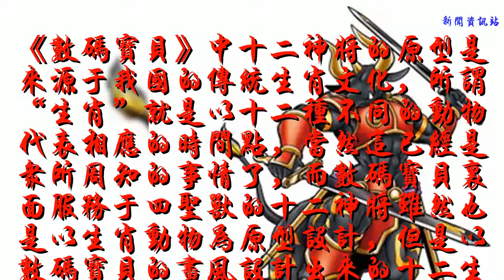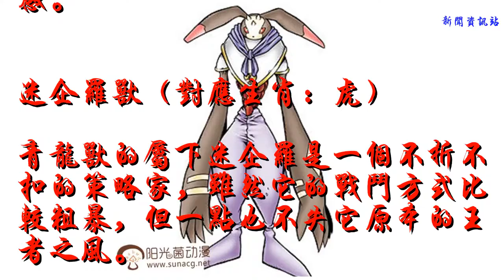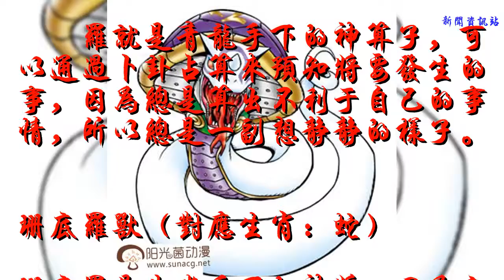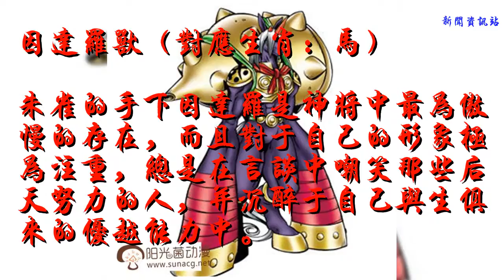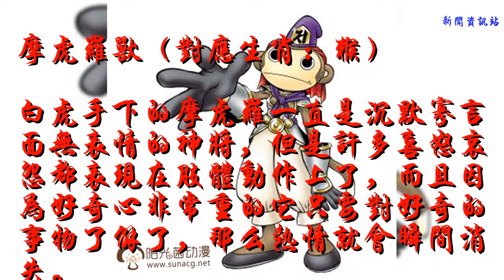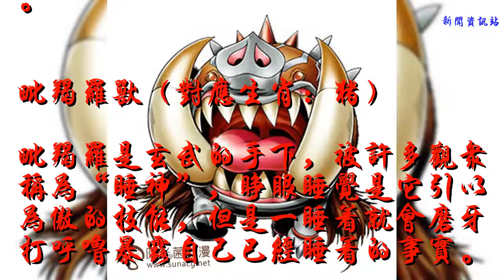《數碼寶貝》與十二生肖對應的十二神將數碼獸，你的生肖什么樣？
《數碼寶貝》中十二神將的原型是來源于我國的傳統生肖文化，所謂“生肖”就是以十二種不同的動物代表相應的時間點，當然這已經是眾所周知的事情了，而數碼寶貝里面服務于四圣獸的十二神將雖然也是以生肖動物為原型設計，但是以數碼寶貝的畫風設計出來的十二生肖神將其樣貌真的與我們印象中的生肖差異很大，那么與你的生肖對應的神將是什么樣子呢？你又是否喜歡呢？
宮毗羅獸（對應生肖：鼠）
宮毗羅是服務于玄武石獸的神將，十二神將中宮毗羅的智慧是最高的，而且在預知能力上有著卓越的能力表現，這其實也正符合生肖鼠的特點。

伐折羅獸（對應生肖：牛）
服務于玄武獸的伐折羅是一位非常出色的戰士，非常重情義的它即便深陷困境也要以同伴的安全為優先，對于婆婆媽媽的做事風格極為反感。

迷企羅獸（對應生肖：虎）
青龍獸的屬下迷企羅是一個不折不扣的策略家，雖然它的戰斗方式比較粗暴，但一點也不失它原本的王者之風。

安底羅獸（對應生肖：兔）
青龍的屬下安底羅是一個極為溫柔的神將，不過當有人踐踏到了它的溫柔與內心時，那么兔子急了會咬人就不是騙小孩的了。

頞儞羅獸（對應生肖：龍）
頞儞羅就是青龍手下的神算子，可以通過卜卦占算來預知將要發生的事，因為總是算出不利于自己的事情，所以總是一副想靜靜的樣子。

珊底羅獸（對應生肖：蛇）
珊底羅是朱雀手下的神將，因為它行事狡猾殘忍，對敵人總是采取各種各樣的折磨手段，所以對外的名聲總是如同惡魔一般。

因達羅獸（對應生肖：馬）
朱雀的手下因達羅是神將中最為傲慢的存在，而且對于自己的形象極為注重，總是在言談中嘲笑那些后天努力的人，并沉醉于自己與生俱來的優越能力中。

波夷羅獸（對應生肖：羊）
朱雀手下的波夷羅與其他神將關系并不是很融洽，無論是出于什么樣的困境都能冷靜沉著地解決，據說它還有一個冷酷無情的暗黑面存在，但基本不出現。

摩虎羅獸（對應生肖：猴）
白虎手下的摩虎羅一直是沉默寡言面無表情的神將，但是許多喜怒哀怨都表現在肢體動作上了，而且因為好奇心非常重的它只要對好奇的事物了解了，那么熱情就會瞬間消失。

真達羅獸（對應生肖：雞）
真達羅獸是白虎手下“最吵”的神將，平時總喜歡跟周圍的人斗嘴取樂，而且總是說出一些過分至極的話語，檔把對方激怒后就會整個縮進寶鎧中，因為寶鎧的堅硬程度是最強的，因此真達羅不會受到任何傷害。

招杜羅獸（對應生肖：狗）
白虎手下最忠實的神將，與摩虎羅獸和真達羅獸的關系非常好經常照顧它們，本著黑既是黑白既是白的原則看待每一件事情，從來都不會錯判一件好事更不會放過一件壞事。

毗羯羅獸（對應生肖：豬）
毗羯羅是玄武的手下，被許多觀眾稱為“睡神”，睜眼睡覺是它引以為傲的技能，但是一睡著就會磨牙打呼嚕暴露自己已經睡著的事實。